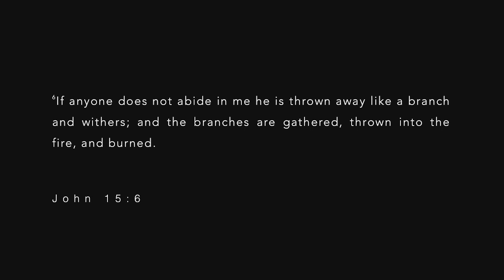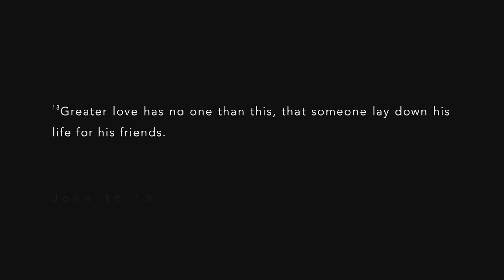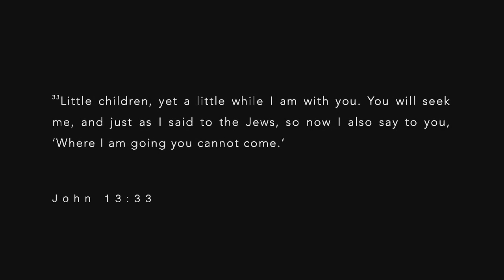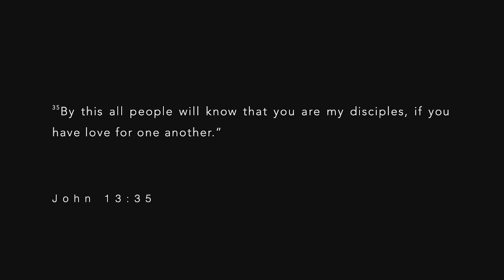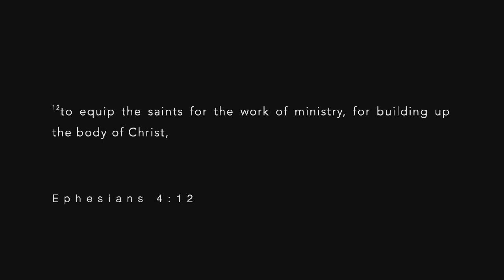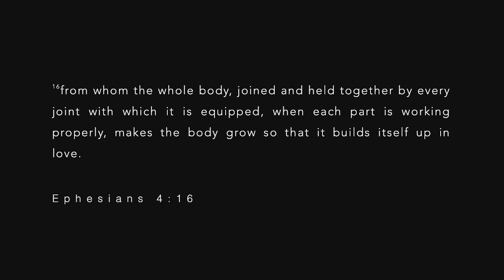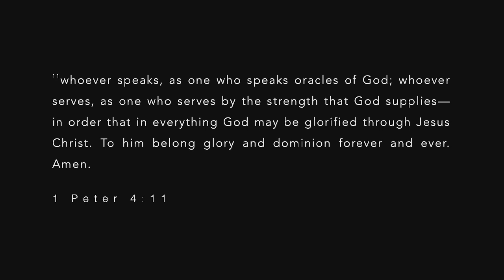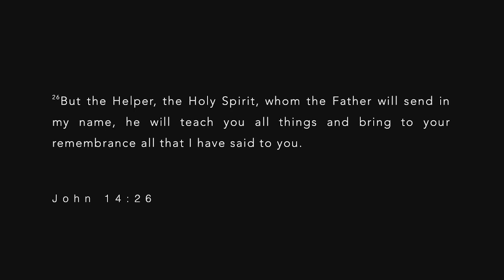Parting Words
Pastor Ken Shutt preaches his final sermon as one of the pastors of Alfred-Almond Bible Church, as the Lord has led him and his family away into a new phase of ministry and life. He shares some "parting words" from Jesus's parting words to his disciples, addressing our church family as well as the graduates among us.